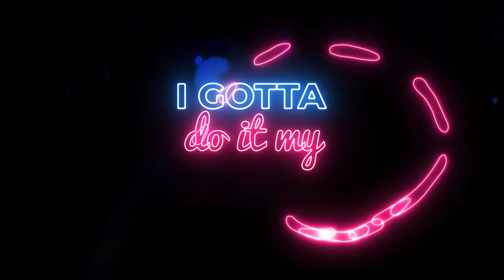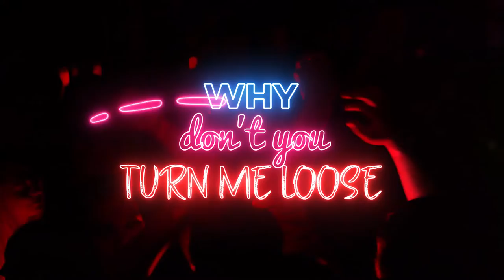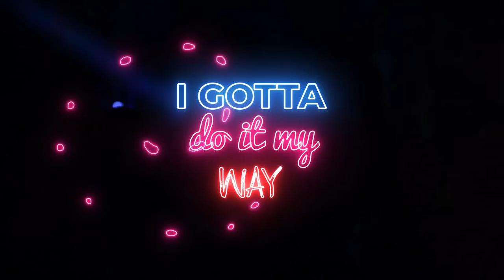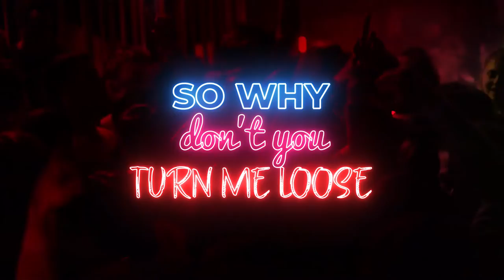Rob Moore feat Kiva - Turn Me Loose